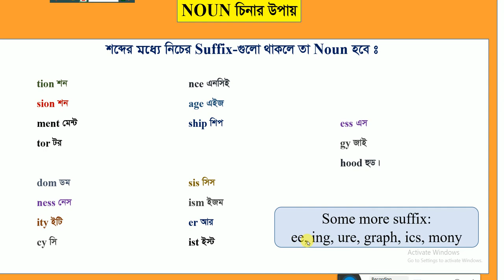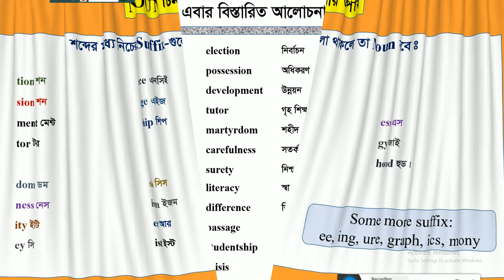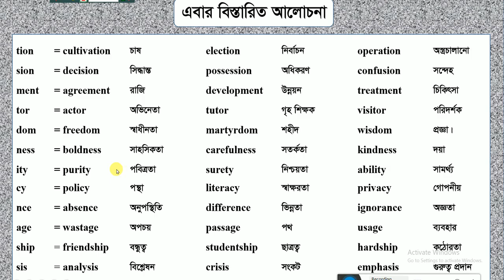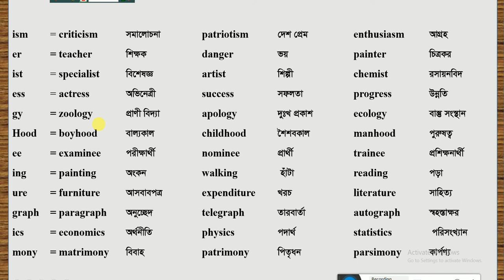Noun চিনার সবচেয়ে সহজ উপায়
Noun in detail /Learn in verse.